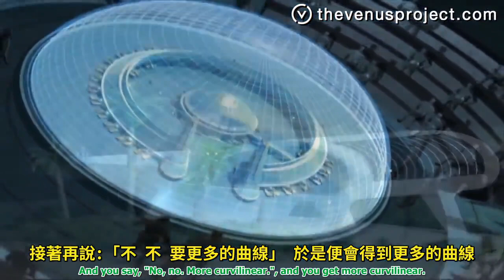維納斯計畫 The Venus Project：住房 Housing